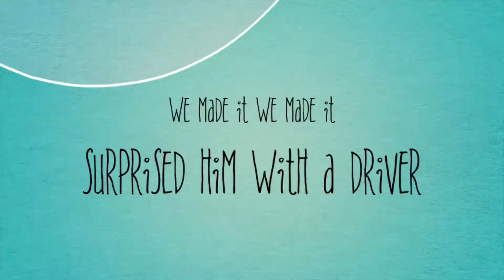Birthday in Las Vegas December. 2020